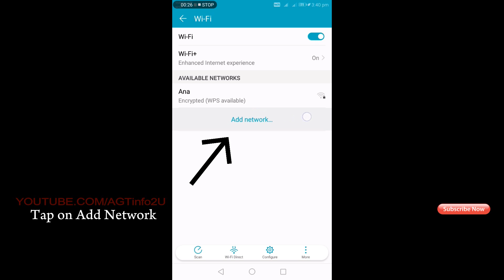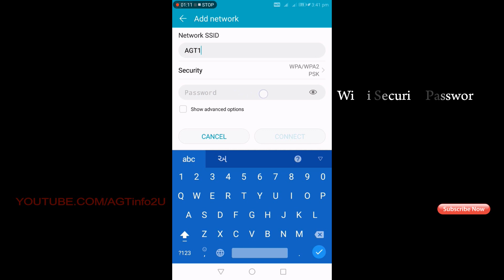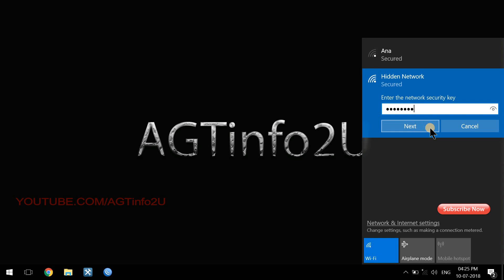Add hidden wi-fi network manually in your laptop and smartphone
Add manually your hidden wireless network..
Laptop / Smartphone

AGTinfo2U